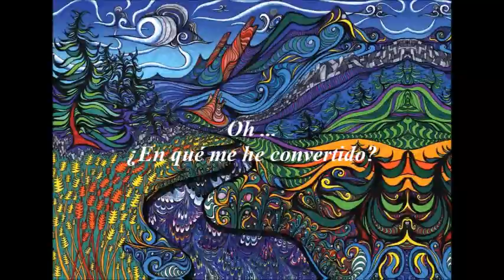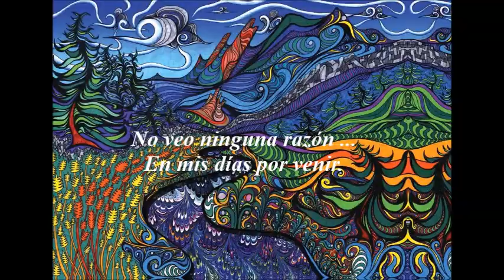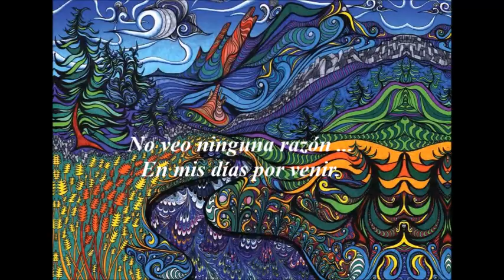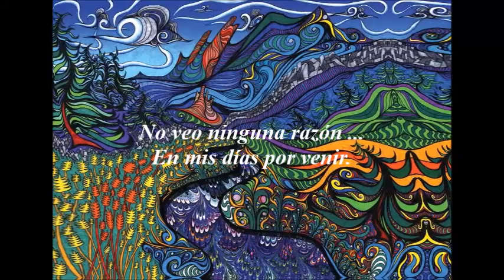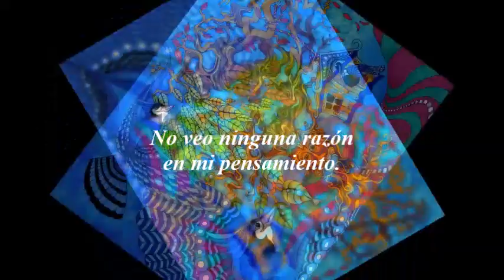Titanic -I See No Reason (subtitulado en español)